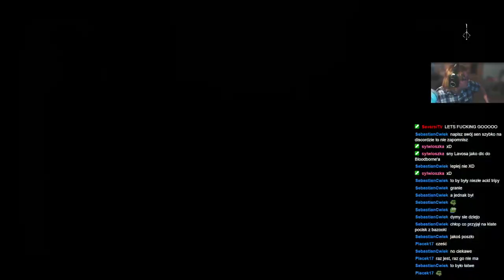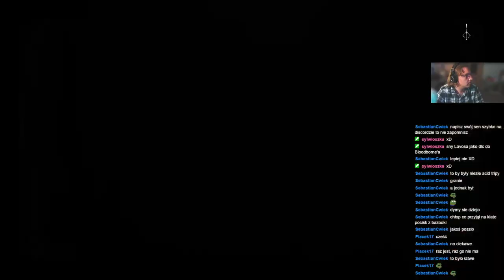ShinjiFaraday archiwum: Shinji (nie)umie grać w Bloodborne: Ebrietas ty szlurwo—5—26.08.2023